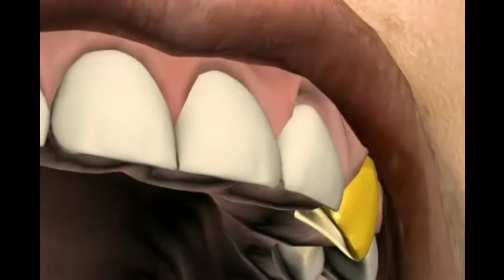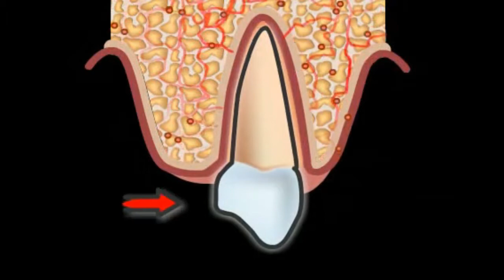Recesiunea gingivala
Recesiunea gingivala semnifica retragerea gingiei de pe langa dinte.

Suferinta are o cauza. O cauza are intotdeauna un inceput si astfel si un sfarsit. Doar dumneavoastra puteti sa va eliminati suferinta proprie, caci intr-un sistem in care din boala s-a realizat un business, nimeni nu este interesat de sanatatea dumneavoastra.

Mai multe informatii gasiti in forumul dentar in limba germana sau pe noua noastra pagina de web in limba romana